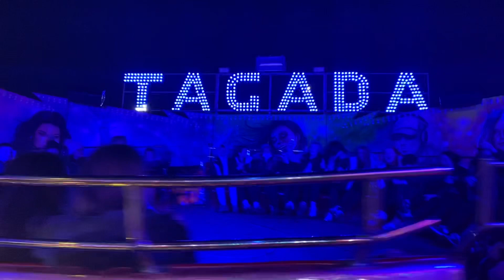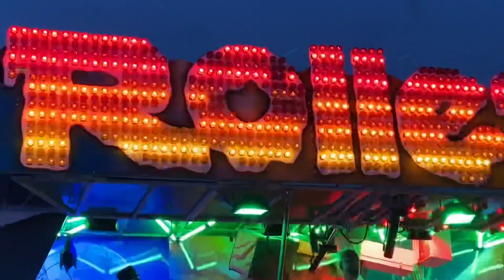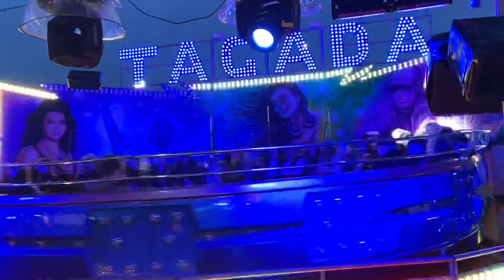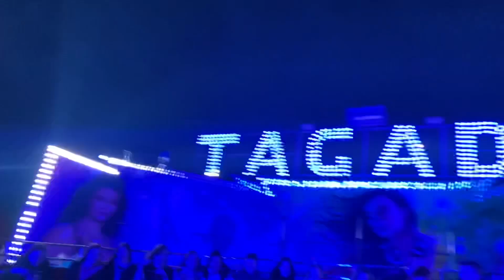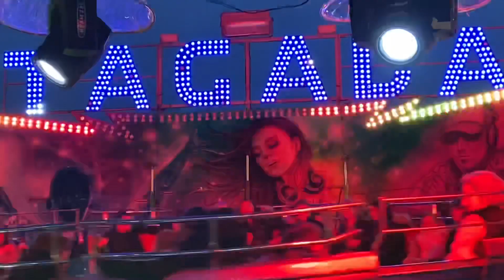Larkhall Funfair | FunTastic Events - March 2022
Join me on my visit to Larkhall funfair ran by FunTastic Events

At Larkhall they have a good line-up including:

Absolute Power - Rodney Johnstone
Roller Ghoster - Carrick Broughton
Sky Diver - Sheldon Johnstone
Firestarter Tagada - Michael Hickey
King Circus Fun House - Darren Cowley
Mini Wheel - Carrick Broughton
Car Track - Carrick Broughton
Trampolines
Mini Chairs
Teacups

Dates: 2nd - 6th March 2022

All major rides £2.50 with amazing long cycles which was well worth the price.

Thanks again to all the amazing staff who were polite and welcoming at the fair, definitely recommended.

Please do not use this footage as its content of Ride Madness, anyone caught using this footage without permission of Ride Madness will be reported for copyright©